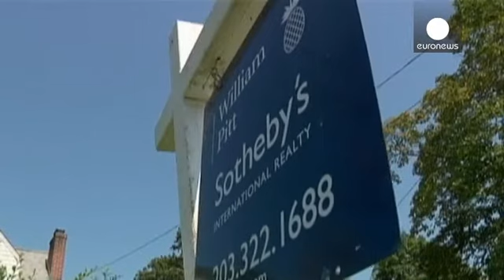Citrigroup acepta pagar 7.000 millones de dólares de multa en EEUU por las 'subprimes' - corporate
Citigroup anuncia que pagará una multa de 7.000 millones de dólares en Estados Unidos por la comercialización de hipotecas basura, tras llegar a un acuerdo con el departamento de Justicia. El tercer mayor banco del país pone fin así a meses de negociaciones para evitar que también sea perseguido penalmente. De estos 7.000 millones de dólares - 5.150 millones de euros -, 4.500 lo serán en líquido directamente al departamento de Justicia y quinientos a la agencia estadounidense de garantías de dep...